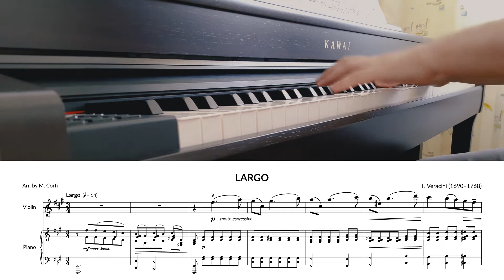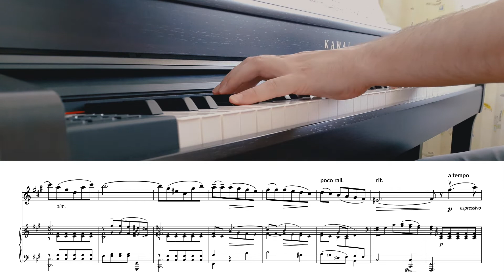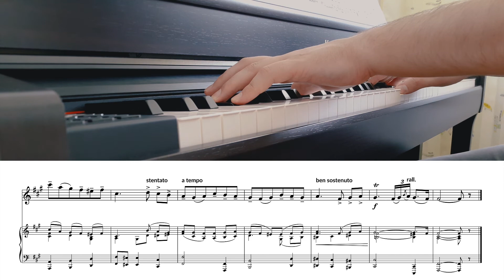Veracini – Largo – Piano Accompaniment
LARGO

0:00 – Tuning
0:20 – Playing

Arrangement for VIOLIN and PIANO by Mario Corti

PIANO ACCOMPANIMENT for VIOLIN

Piano – Valery Diorditsa